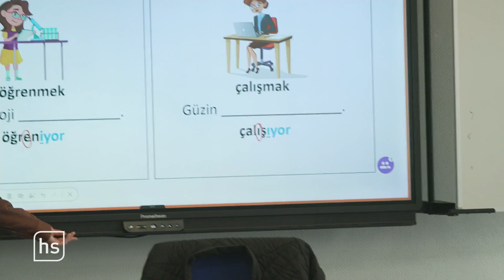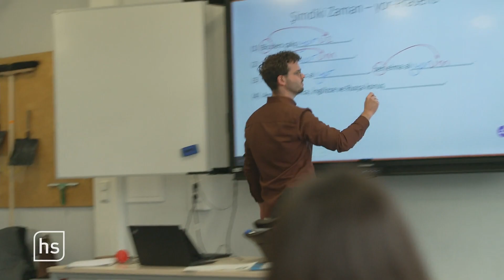Lollar: Wie lief das erste Jahr mit Türkisch als Unterrichtsfach? | hessenschau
Allein in Hessen leben 160.000 Menschen mit türkischer Staatsangehörigkeit. Auch in Lollar bei Gießen kam eine Schule deshalb auf die Idee, das Unterrichtsfach Türkisch einzuführen. Die hessenschau hat sich den Schulversuch einmal angeschaut.